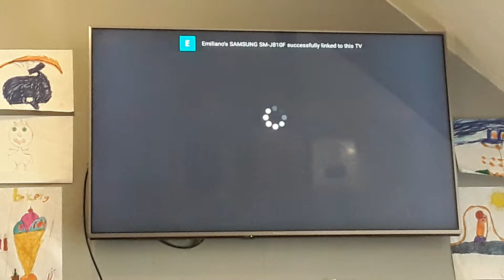Fiver Shopping Centre Ident 2010.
This Features The Fiver Logo Going Around The Shopping Centre.